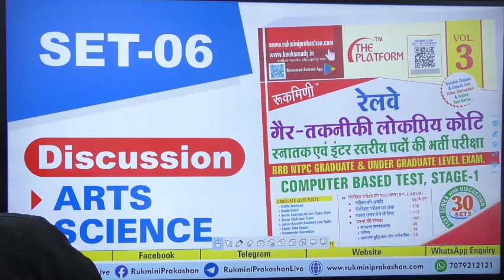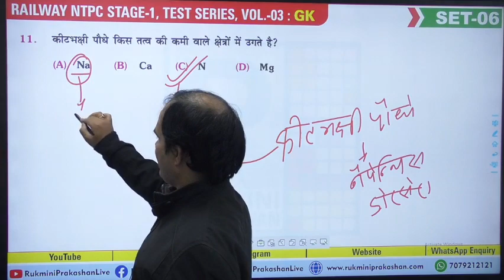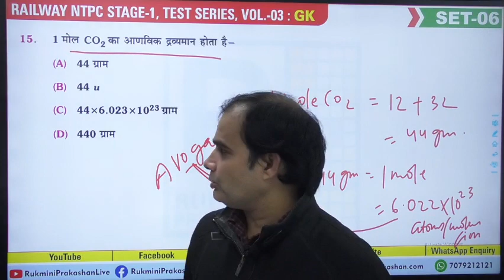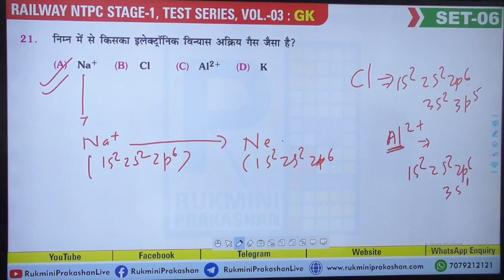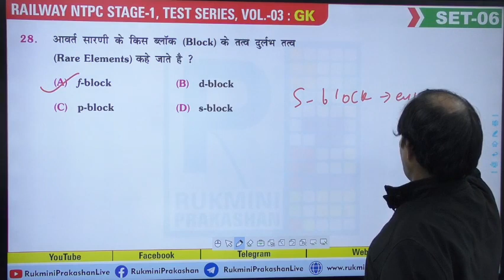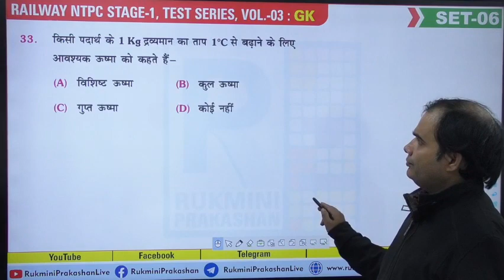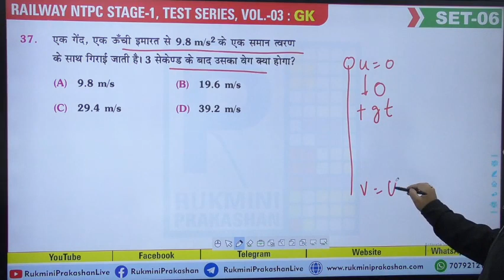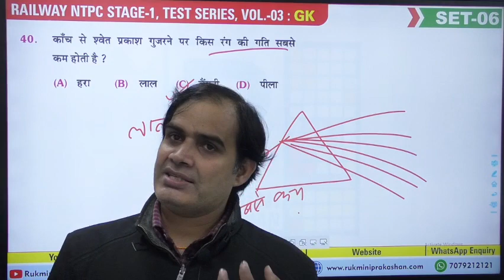SET-06👉 Science 🔴 Railway NTPC Test Series Vol.-03 : Video Discussion